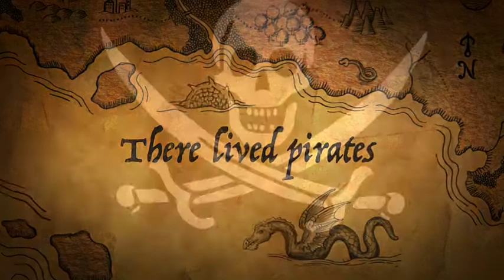Pirates Series - Pirate101 Trailer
Coming to the Spiral of Hunter Bluegem, brings you a new series! Summer 2018, will be the season of Pirate101 coming to play! Meet my pirates:

Alexander Silver
Dead-eye Hunter
Generous Jack Underwood
Leo Parker
Wicked Julian Stevenson
Crazy Cody Maxwell
Neville
Tyler
Carlos Diego